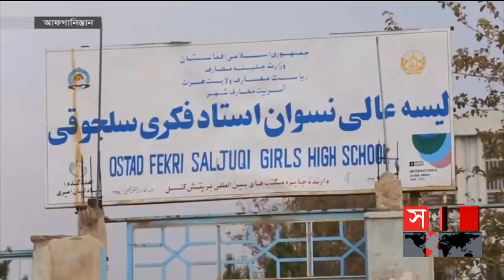আন্তর্জাতিক সময় | সকাল ৯টা | ১৩ নভেম্বর ২০২১ | Somoy TV Bulletin 9am|Latest Bangladeshi News